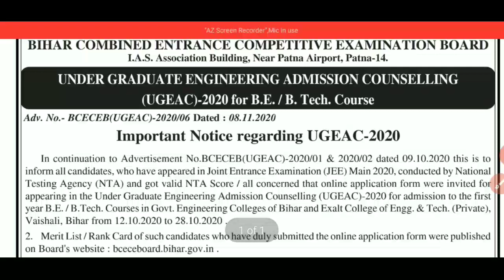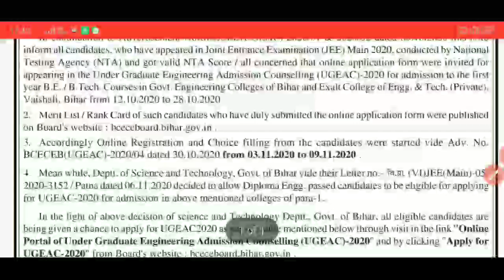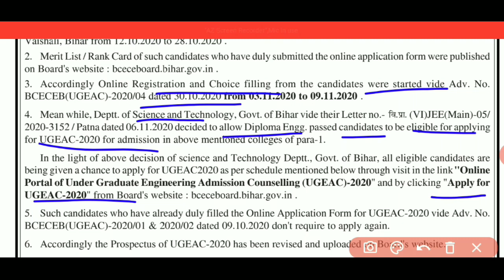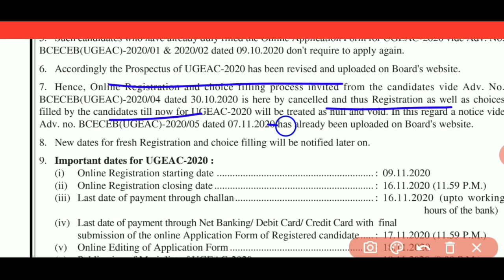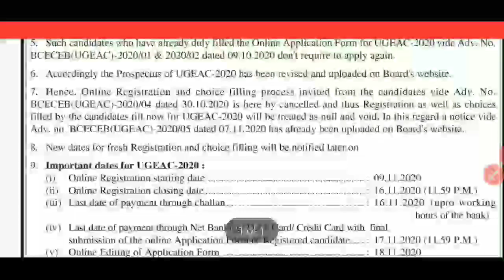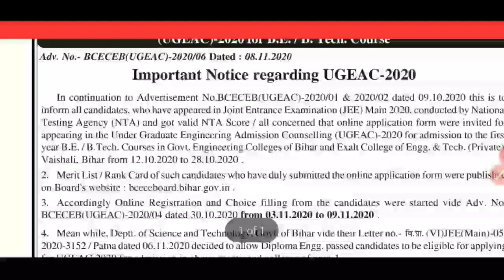Bihar Engineering 2020!!Fresh Registration start!Diploma pass और new Fresh student करें आवेदन!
Hii friend..
aaj mai apko es video me bihar Engineering admission se related baat btane rha hu.
bihar Engineering me admission ke liye counselling ka schedule jari ho chuka hai.Fresh students aur diploma pass wale kar sakte h apply.Registration schedule jari ho gya hai.. puri jankari video me di gyi hai.

online form भरने के लिए direct link

बिहार इंजीनियरिंग एडमिशन में कौन कौन से डाक्यूमेंट्स लगेंगे